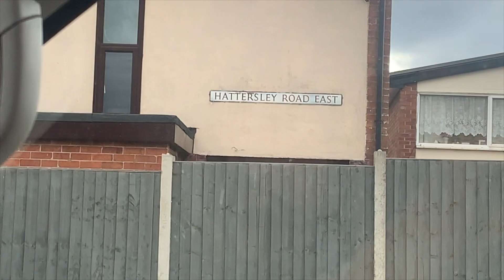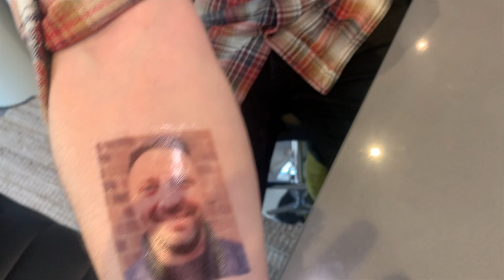Ben & Sam's Road Trip Episode 1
Come along with Sam and Ben as they embark on their yearly road trip across the country, discovering the amazing work God is doing within local churches.